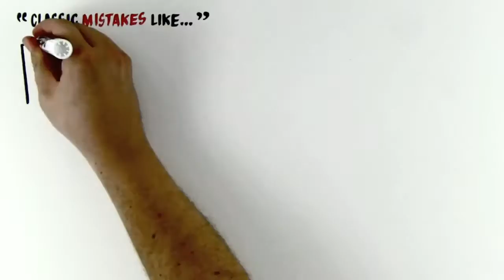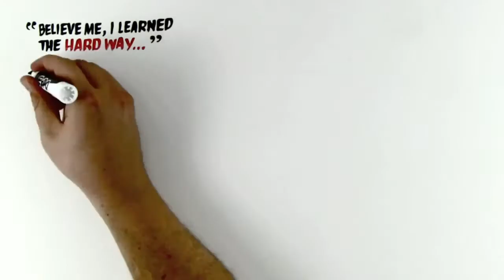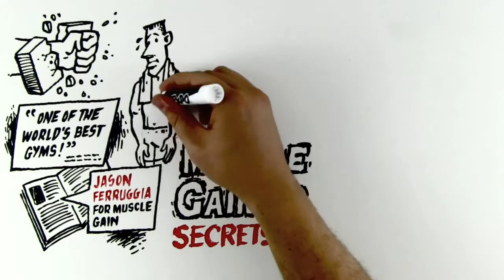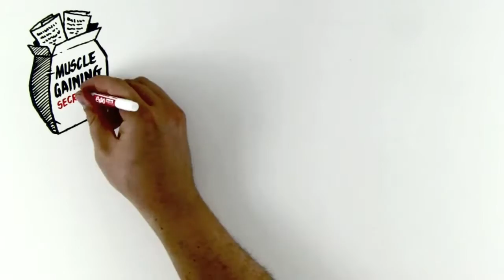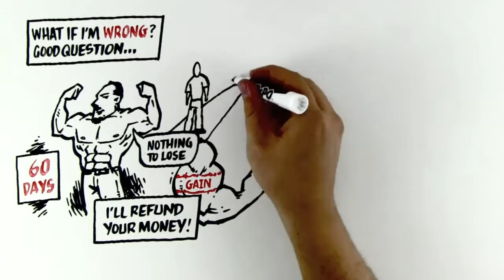Skinny Guys transformation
My system, Muscle Gaining Secrets 2.0, is the ultimate, 90-day, skinny-to-jacked transformation bible.
Muscle Gaining Secrets 2.0 is specifically designed for:
● Guys that are struggling to gain mass
● Skinny or smaller guys that want to look bigger
● Beginners looking to add muscle but aren’t sure where to start
● And anyone that has ever tried to pack on muscle and not seen results
My proven system is packed with practical information that anyone can understand–so don’t worry if you aren’t fluent in Latin.
Muscle Gaining Secrets 2.0 is short on scientific jargon, and long on down-to-earth, muscle building facts and straightforward instructions to help you, fellow hardgainer, in your quest to realize your true jacked-up potential.